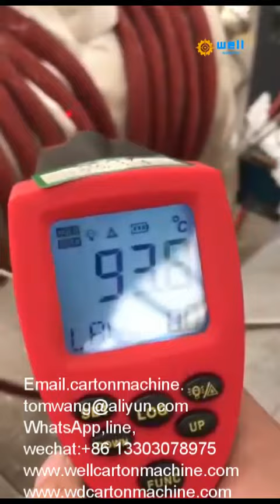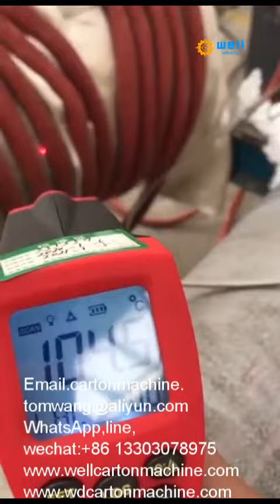Induction railway bridge weld preheat system